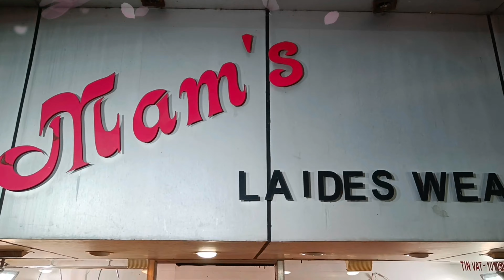Trendy Sharara Gharara Design,Dulha Dress party wear Latest Sharara Suit Design 2022,Sharara Suit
. Mam's Ladies Wear.

.Shop Address.
Mam's  Ladies Wear  Hathwa Market
             Patna 800004  India

👉 All Types Dress And Material Catalogue.
👉Whataap Group.
👉 Designer Dress 2nd youtube.

Brings you a wide range of varieties in
*LEHANGA’S
*BRIDAL WEAR
*PARTY WEAR
*SAREES
*SHARARA
*GHARARA
*PAPLON’S
*DRESS MATERIAL’S
*AND MANY MORE
Hathwa Market Bari Road Patna(Bihar)
* No private numbers are shared in the Comments
section for any queries & Payments.
* For any information or Price related queries
directly mesg us on 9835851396
* WhatsApp our official.